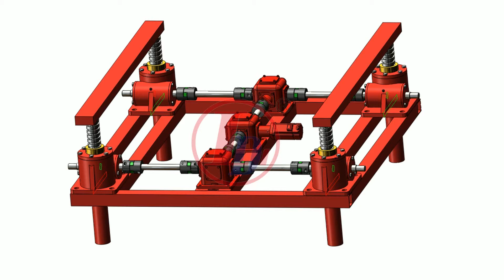Screw Jack Platform/Screw Jack Mechanism/Lifting System/Screw Jack System